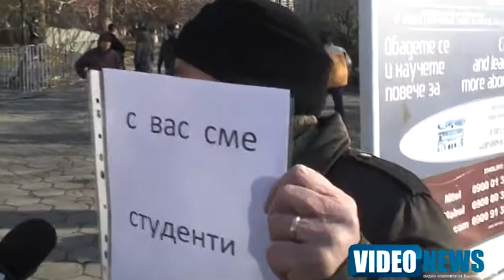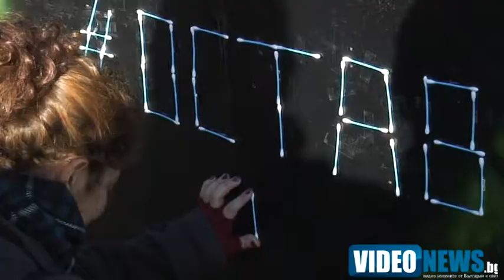Ексклузивно: Ивайло Динев от Ранобудните пред Videonews.bg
Ивайло Динев е един от лидерите на студентската окупация и Ранобудните студенти.В деня когато студентите протестираха срещу проектозакона за МВР, Динев даде ексклузивно интервю за Videonews.bg, .